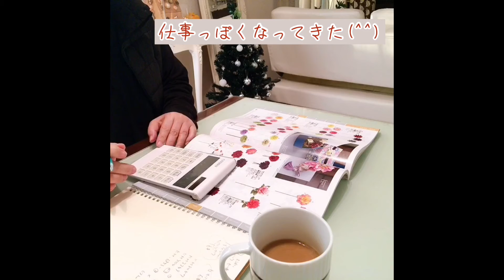【朝のルーティン…】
朝一番でやってること、短いですが撮ってみました。この後、すぐにお花の制作に入るのですがそれを入れていると長くなってしまいそうなので短い朝のルーティーンにしてみました。

朝は誰も起きてこなくて静かで心地よいです。朝型の私は一番好きな時間です。夜は起きていられないので・・・(T T)まだまだ動画勉強中でお見苦して員もあるかと思いますが、温かい目で見てやってください(^ ^;)

よかったらブログもご覧ください♪

ブログ

お花のオーダーメイドもこちら